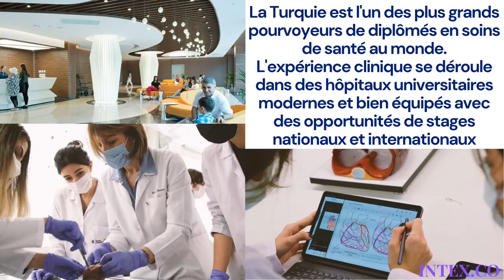Etudier en Turquie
Une éducation internationale de haute qualité
dans des universités de classe mondiale
à un coût très raisonnable